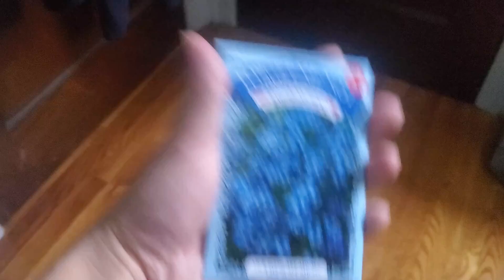Planting Forget-Me-Nots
Planting flowers and trying to keep them alive for a daily routine/responsibility.